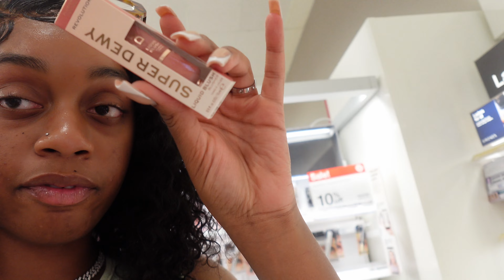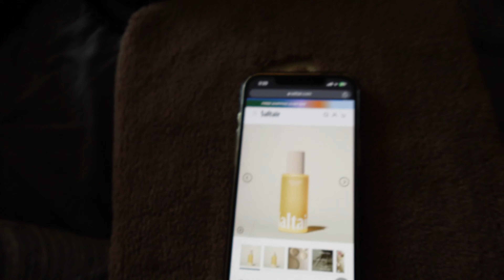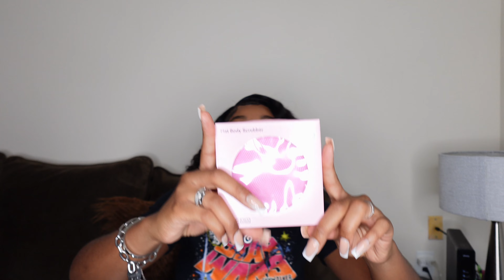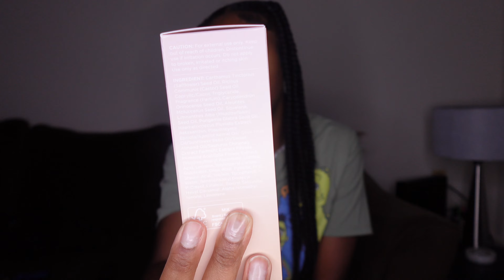Let’s go self care shopping at Target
Skin care, Hair care, Personal care are my favs. Really I love anything related to self care lol.
So let's do some shopping !!

A lil bit about me xo
Where are you from? - Detroit 🏙️
When is your birthday? May 6th ♉️
What camera do I use to film? - Sony zv-1f
What do you use to edit? - Cap cut

Products mentioned ⇩

Sejoy Cordless Water Flosser, Rechargeable Portable Oral Irrigator Teeth Cleaner, Purple